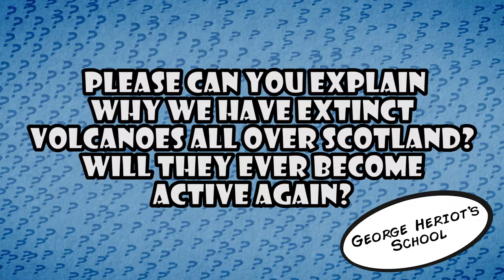Iain Stewart on Natural Disasters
Geology's rockstar, BBC presenter, and Professor of Geoscience Communication at the University of Plymouth, Iain Stewart discusses natural disasters.

What place in the world is at most risk from a natural disaster in the near future? Will Scottish volcanoes ever become active again? When will the Ice Age return?

We are on Twitter